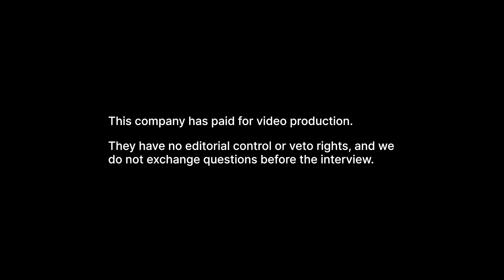Prospector Metals (PPP) - Focus is on Newfoundland Gold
Matthew Gordon spoke with Alex Heath the President and CEO of Prospector Metals (TSX-V:PPP) to discuss the company’s recent activities.

Prospector Metals Corp. is an exploration company with a portfolio of district-scale opportunities located in some of Canada’s most prospective mining jurisdictions. The company is focused on the acquisition of district-scale and early-stage properties, which it advances through exploration activities to create shareholder value through new discoveries.

Prospector Metals Corp. was previously known as Ethos Gold Corp. The company changed its name recently to show a new beginning for the company following a vast number of changes over the past few months. The first development of the company was Rob Carpenter, previously the company’s technical advisor, stepping in as co-chairman of the company’s board. Rob plans to be actively involved in the management of the company.  Prospector Metals Corp. forms part of the Discovery Group of companies and has been able to involve the founders of the Discovery Group, Jim Paterson and John Robins, in the operation of the company as well. The company further raised USD$ 3 million through private placement and consolidated its shares in a three-to-one ratio.

The company recently announced an updated timeline for the planned exploration drilling programs at its Toogood gold project in Newfoundland, and Savant Lake gold and Whitton Lake Ni-Cu-PGE projects in north-western Ontario. The company plans to initiate the exploration drilling programs at its Toogood gold project and Savant Lake gold project in May 2022. The company anticipates that it will conduct follow up drilling at the Savant Lake gold project in the fall. The exploration drilling program at the company’s Whitton Lake Ni-Cu-PGE project is expected to begin in early July 2022. Prospector Metals Corp. is awaiting the final drill permits for the planned exploration at its Whitton Lake project.

0:00 - Company Overview
0:23 - Reason for the Company’s New Name
3:08 - Defining the Criteria in Acquiring Projects
4:37 - What happens to Acquired Projects that didn’t live up to Expectations?
5:27 - Restarting the Company
6:24 - Toogood Gold Project Overview
7:15 - Expectations in the Upcoming Drill Program
10:06 - Strategy in the Upcoming Drill Program
12:27 - Tracing the Deposits
13:44 - The Next Priority Project
16:16 - Projects’ Budget Allocations and Cash Position Discussions
18:36 - Timing of Work on the Battery Metals
18:54 - What happens when the Three Drilling Projects become Successful simultaneously?
20:31 - Outro